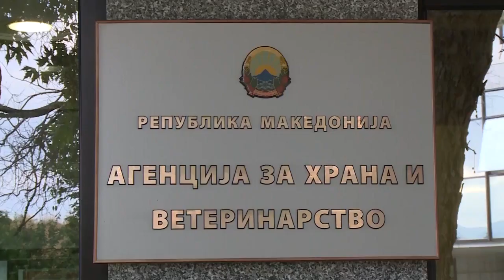Каква храна јадеме?